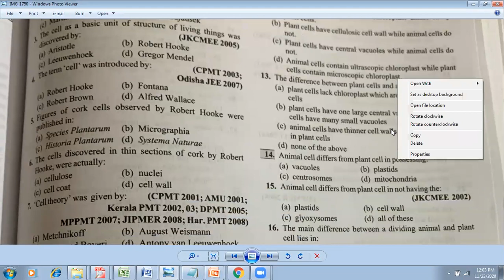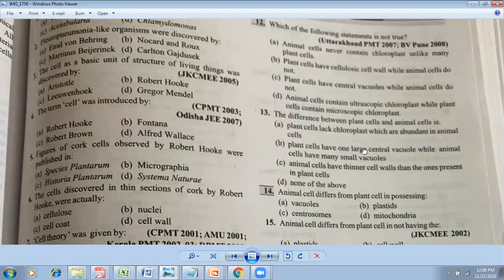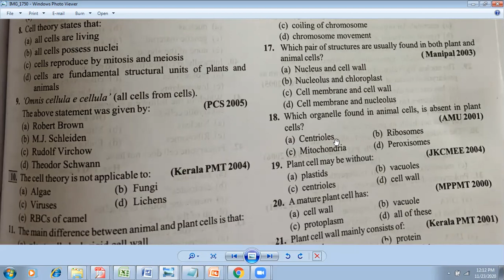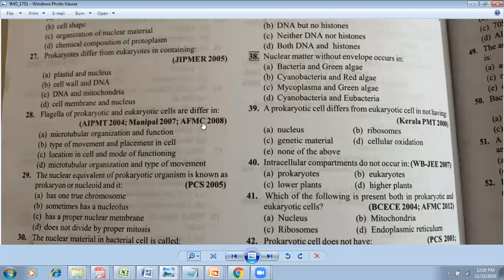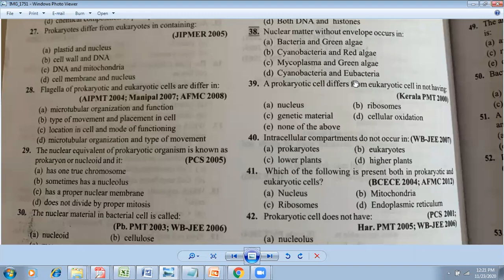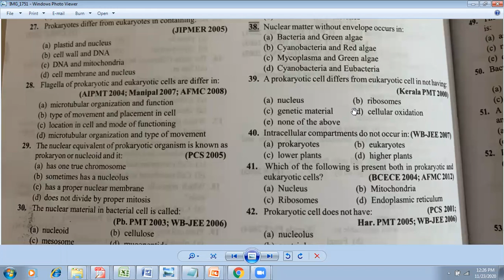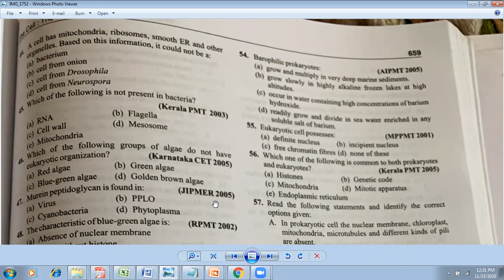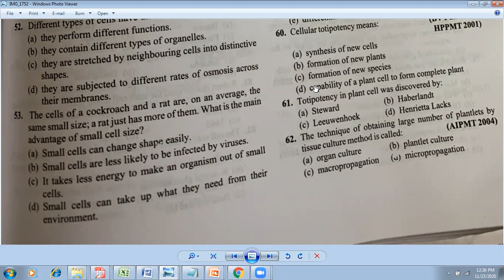cell the unit of life NEET questions practice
Cells perform different functions in different parts of the body. For Example: Neuron transmits information from brain to different parts of the body. Nephron is a structural and functional unit of kidney. Nephron helps in removal of nitrogenous waste from the body. Cells perform variety of metabolic reactions such as breakdown of complex molecules to release energy. Cells also synthesizes new molecules required by the body.